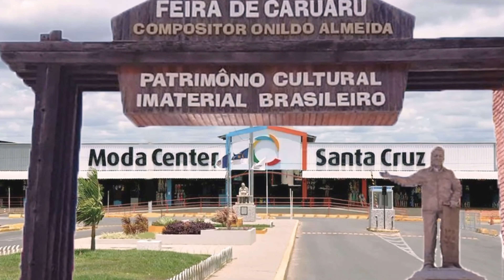VESTIDOS ROMÂNTICOS E MODA BOUTIQUE DIRETO DE FÁBRICA ENVIA TODO BRASIL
Olá amores, sejam bem vindos. Pra que não me conhece me chamo Iral e mostrei mais um fabricante de vestidos e moda evangélica. Espero que gostem.

Fale com o Fabricante Nazzirel Estilo Romântico Diretamente pelo Link do Whatsap